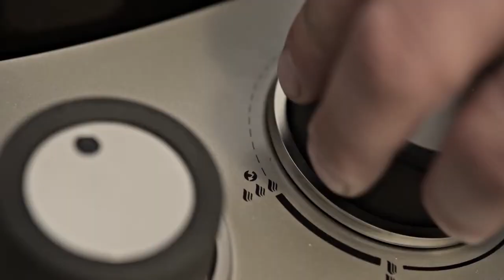OUTDOORCHEF LA SALSICCIA PERFETTA Italiano